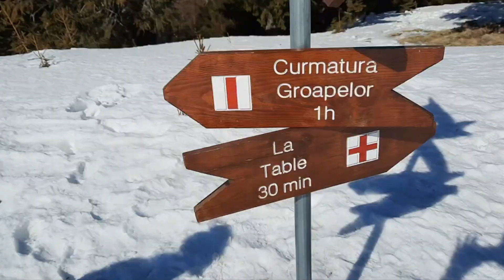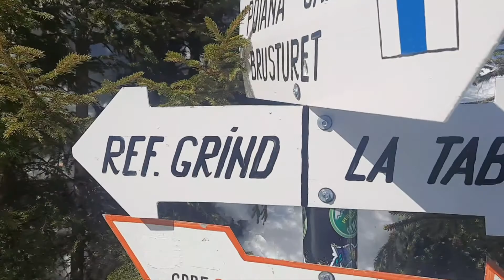Casa FOLEA 1190 m - la TABLE 1415 m - ref. GRIND 1 1620 m - coltii GĂINII 2000 m - vf. LA OM 2238 m